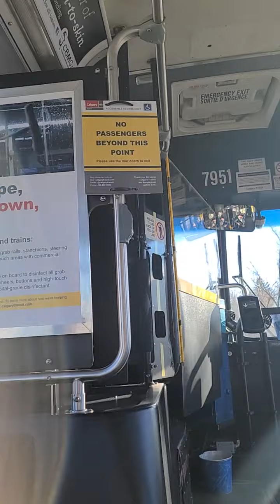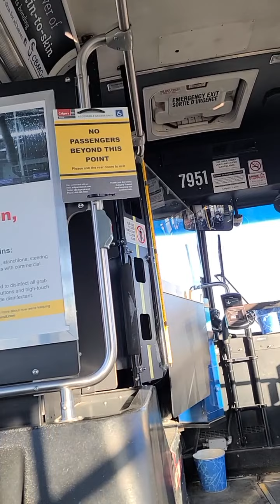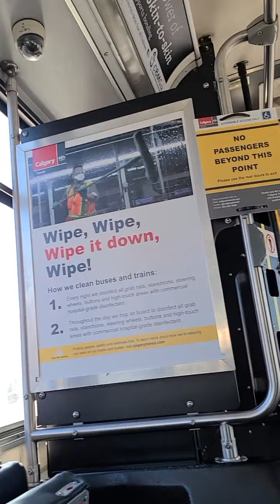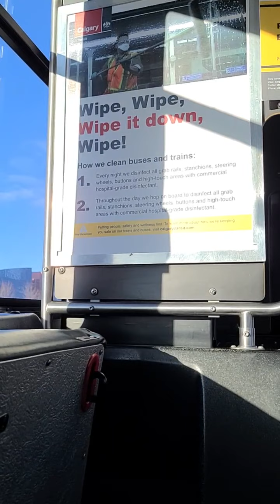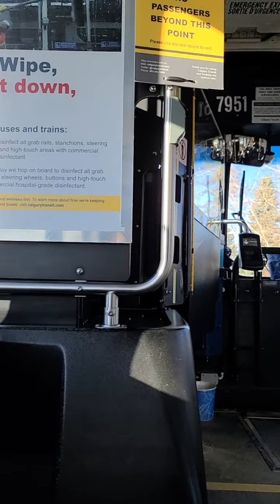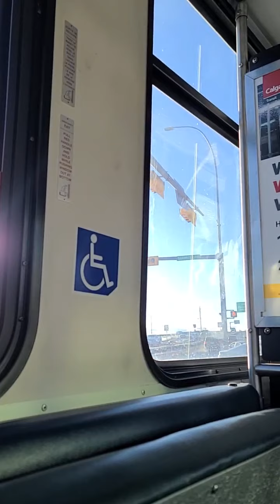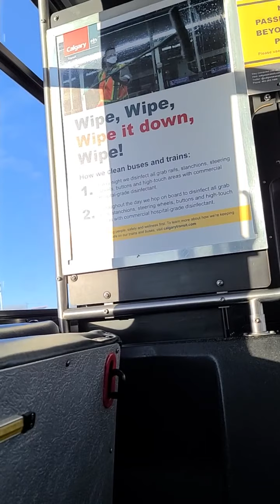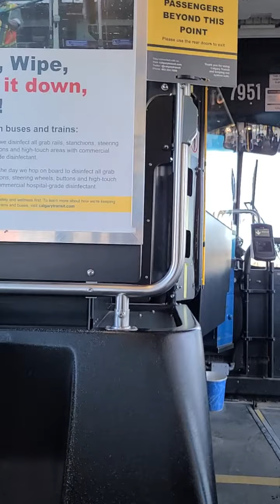riding CT 12 Southwest Loop 2005 New Flyer D40LF # 7951 ride 2 afternoon ride